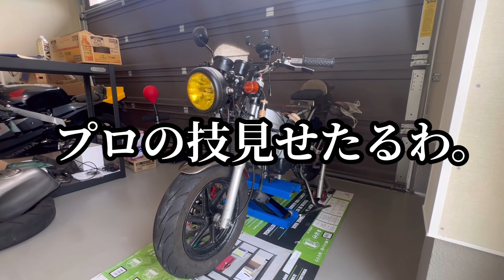正しいブレーキのエア抜き。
プチレストアで乗りっぱなしNSR80を復活させよう！
バイク整備初心者の私がガチ勢に教わりながらメンテナンスしてみよう企画。
第四弾は「バイクのブレーキエア抜き」

【作業メニュー】
・ブレーキエア抜き

【講師】
やなっぺ専属メカニック秀男さん。
整備士、溶接工。
ストリートからサーキットまでこなすガチ勢。